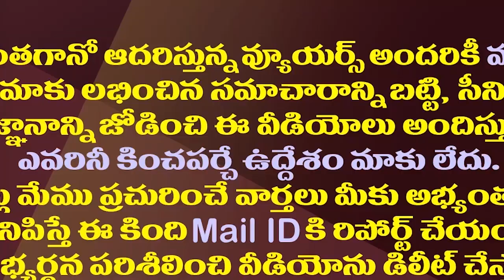గోరంట్ల మాధవ్ పై జగన్ వేటు వేస్తే ఏమవుతుందంటే?| Will YC Jagan Take Action Against Gorantla Madhav?